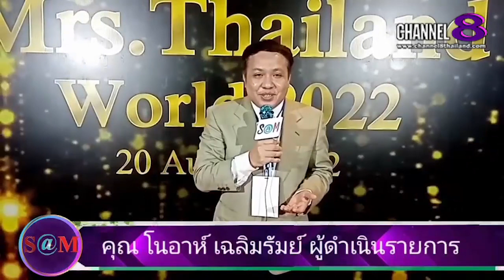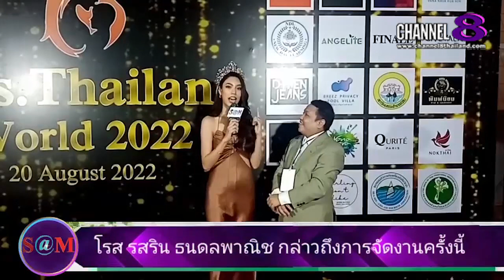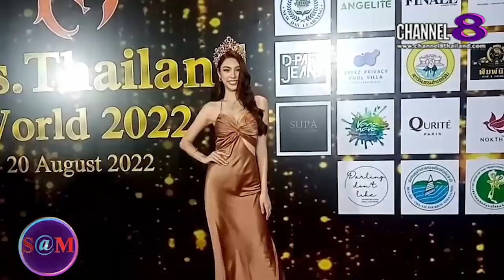TheSaMET!NEWS : โรส รส​ริน​ ธน​ดล​พาณิช​ย์กล่าวในการประกวด​ Mrs.Thailand​ World​2022​